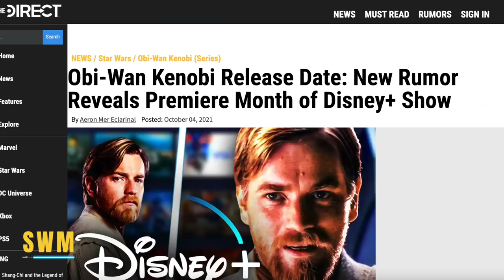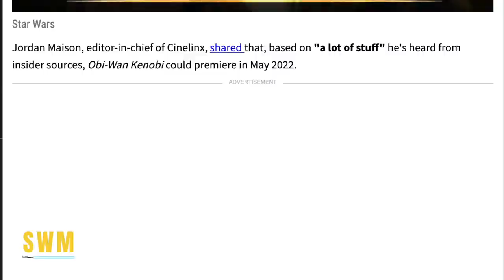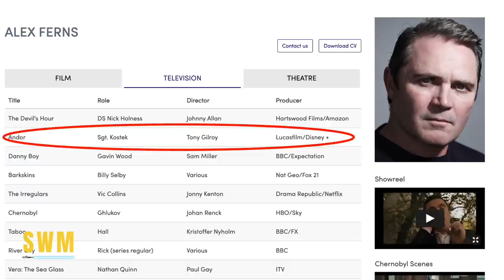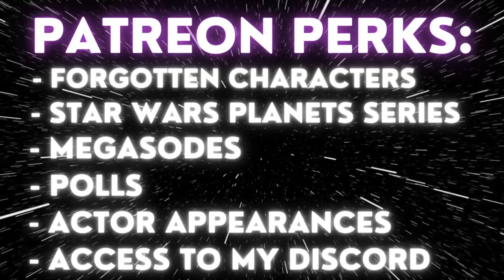Obi-Wan Kenobi RELEASE DATE Rumor, Big Andor Update & More Star Wars News!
In this Star Wars news update, we talk about the Obi-Wan Kenobi series and a release date rumor! We also discuss the Andor series on Disney+ by Lucasfilm and when we can expect it as well. It's set to have lots of Clone Wars and Order 66 flashbacks while also connecting to Rogue One.

The Kenobi series is a live-action Star Wars show by Deborah Chow and features Ewan McGregor and Hayden Christensen (Darth Vader and Anakin Skywalker) following the Prequel Trilogy by George Lucas, 10 years after Revenge of the Sith. It might even connect to The Bad Batch, the Clone Wars and the Original Trilogy. We also talk about The Mandalorian Season 3 with Pedro Pascal and The Bad Batch Season 2. On Disney+ Day on November 12th, it's expected that Kathleen Kennedy gives us official news for more of the upcoming Star Wars shows.